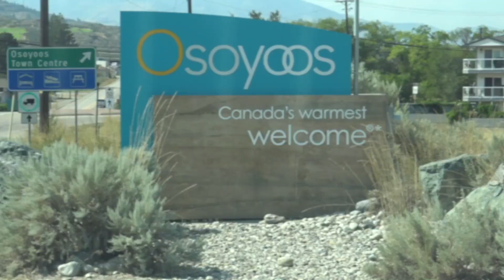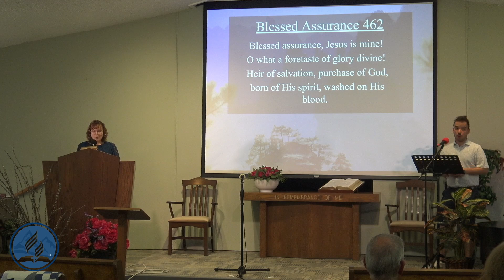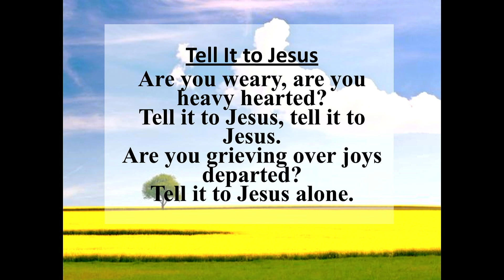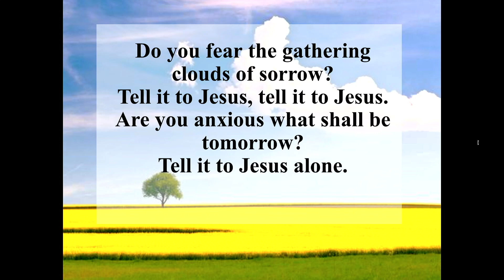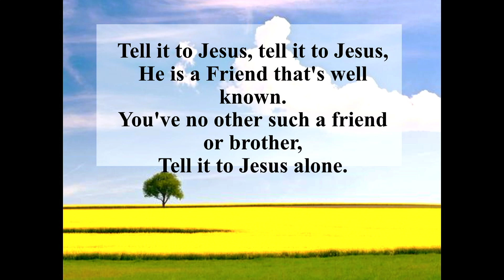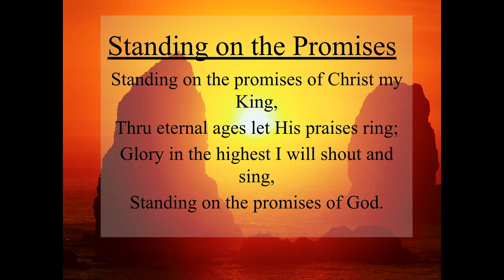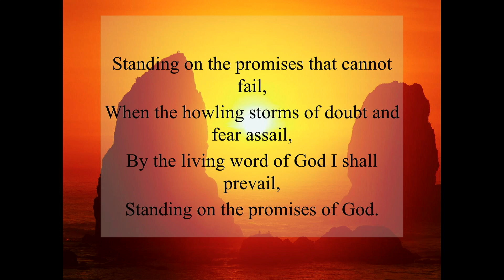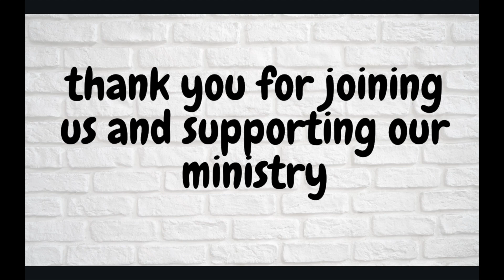Let It Go - Rita Kabongoya